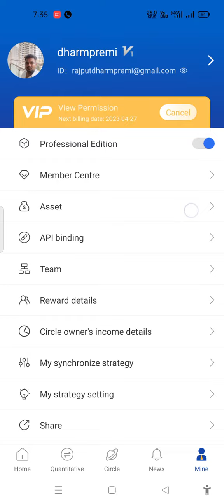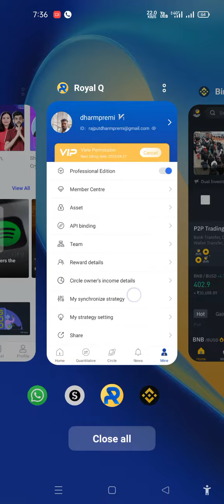Royalq trading settings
Royalq trading settings join now
ROYAL Q  AUR BINANCES क्या है ?
(1) ROYAL Q EK INCOME KA AUR CARRIER KA SOLUTION HAI 100%
(2) ROYAL Q ME SEMI ROBAT HAI
(3) ROYAL Q के इस प्रोजेक्ट को MR. OUYANG  ने क्रिएट किया है l
(4) ROYAL Q की शुरुआत 19 MARCH  2021को हुई थी l
(5) ROYAL Q  कोई कंपनी नहीं है.
(6) ROYAL Q  m.l.m. एफिलिएट प्रोग्राम है l
(7) ROYAL Q एक बहुत बड़ा प्रोजेक्ट है l
(8) ROYAL Q को अभी तक 1.3 साल हो चुके हैं l
(9) ROYAL Q 180 से ज्यादा देशों में सफलतापूर्वक चल रहा है l
(10) ROYAL Q कभी बंद नहीं होने वाला  project है l
(11) ROYAL Q जब तक इंटरनेट रहेगा तब तक यह प्रोजेक्ट चलता रहेगा l
(12)ROYAL Q KO 3.5 YRS ROBAT PE CHECK KAR KE CHALU KIYA HAI
(13) ROOYAL Q एक 100% डिसेंट्रलाइज सिस्टम है l
(14) ROYAL Q पूरी तरह से ब्लॉकचेन टेक्नोलॉजी में डिप्लाई है l
(15) ROYAL Q me अभी तक 8 लाख की कम्युनिटी हो चुकी है l
(16) ROYAL Q  से अभी तक 5 लाख से ज्यादा लोग लखपति हो चुके हैं l
(17) ROYAL Q  से अभी तक लोग करोड़पति हो चुके हैं l
(18) ROYAL Q ने लॉकडाउन में अभी तक सबसे ज्यादा करोड़पति दिया है l
(19) ROYAL Q  सेकंददो में आपके  वॉलेट में पैसा आता है l
(20) ROYAL Q हर किसी को बहुत जल्दी करोड़पति बनाने में सक्षम है l
(21) ROYAL Q  को पूरे विश्व में ऑनलाइन कहीं पर भी घर बैठकर किया जा सकता है l
(22) ROYAL Q एक सुरक्षित प्रोजेक्ट है l
(23) ROYAL Q me किसी की भी आईडी कोई भी ओपन करके देख सकता है l
(24) ROYAL Q सुरक्षित और पारदर्शी  प्रोजेक्ट है l
(25) ROYAL Q को कोई भी बेरोजगार कम पढ़े-लिखे लोग ग्रहणी स्टूडेंट रिटायर पर्सन किसी भी व्यवसाय के लोग किसी भी उम्र के लोग कर सकते हैं

*🛍️ बहुत हो गया झोला उठाकर प्रोडक्ट बेचना* 🛍️🛍️

*😅 बहुत हो गया लेफ्ट राइट मैचिंग का funda* 😅

*😞😞 बहुत हो गया खुद के पैसे से सिल्वर , गोल्ड और डायमंड बनना* 😞😞

*🚫🚫 बस बहुत हो गया पावर लेग , वीकर लेग 🚫🚫*

*❌❌ अब बस बहुत हो गया बार बार खरीदकर बेचना ❌❌*

*❗❗बहुत हो गया सेल्समेन की तरह काम करना ❗❗*

*🤗🤗 मुझे मिल चुका है दुनिया का सबसे अनोखा ऑनलाइन सिस्टम जो बहुत ही जल्दी पूरी दुनिया मे छाने वाला है* 🤗🤗
*ROYAL Q 😍✌️✌️*
*प्लान दुनिया का अद्भुत प्लान क्यों है। आइए जानते हैं...*

🔘 No MD CMD
🔘 💯% Decentralised system
🔘 No Editable plan
🔘 No deletable plan
🔘 No changeable plan
🔘 100% secure system
🔘 No pair matching
🔘 No leg mentain
🔘 No BV PV matching

खास बात तो ये है कि.

🔘 100% REFER INCOME
🔘 100% 4% TO 14% PASSIVE INCOME & royalty hai
🔘 Non working income
🔘 Within 1 second payout
🔘 No liability
🔘 No risk

BINANCE & ROYAL Q blockchain Technology में वर्क करता है। जो दुनिया का सम्से सुरक्षित technology है.
Mr Dharm Rajput
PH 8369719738